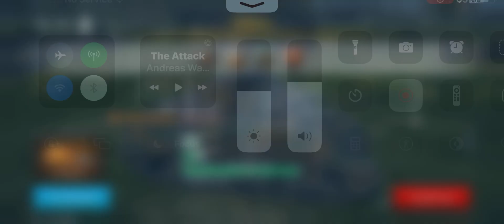May 13, 2024